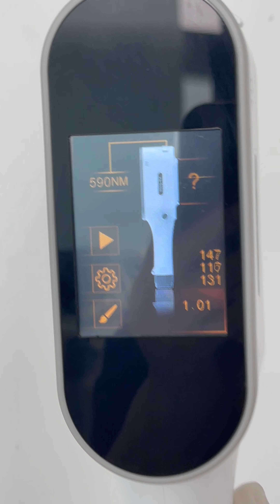New Design Intelligent Elight IPL Hair Removal Machine with Touchscreen Handle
Welcome to the HONGKONG Canton Fair, which will be held from 13th-15th,November,Our booth number is 3E-M7D.
To show our new design intelligent IPL with LED touch screen.

Provides 5 filters with intelligent recognition, this handle can cover all the following functions:
- 480nm: Acne
- 530nm: Anti-aging Redness Spots
- 590nm: Anti-aging Whitening, stains and dullness
- 640nm: Hair removal Wrinkle Carbon peeling
- 690nm: Black skin hair removal Child hair removal Beard hair removal
Intelligent recognition of the only 100% unique chip and filter on the market!
3 treatment heads with 5 replaceable filters
Big chip: 16*60mm
Medium tip: 16*35mm
Small chip: 16*20mm
Welcome to our booth, check the details!